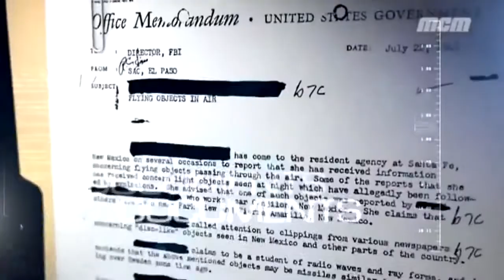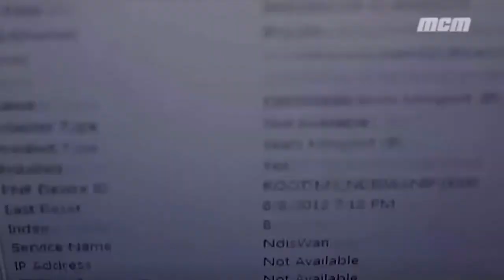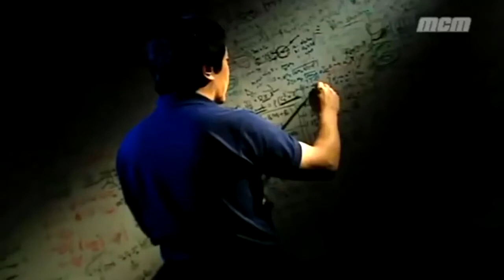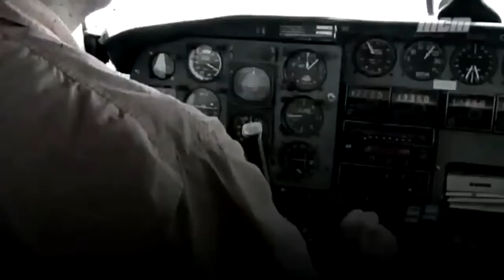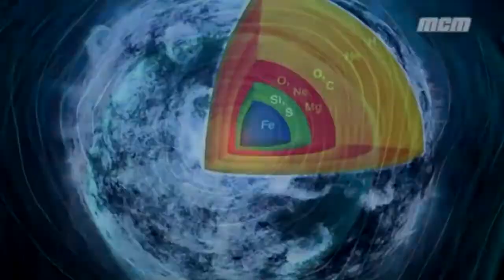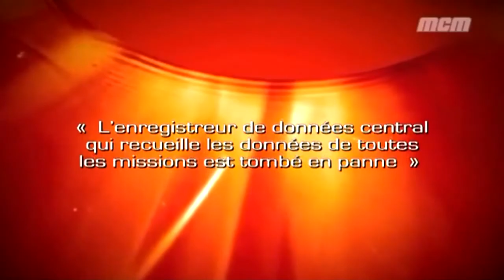Ovnis Aliens Files S2E17 Le Soleil